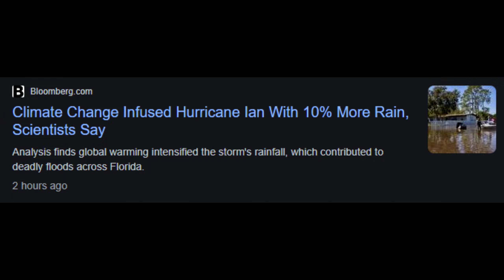Getting Carried by Top Players | Hypixel Zombies (Minecraft)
Sorry in advance for anything sus me or Shon may have said ._.'

I may have taken a bit too long to make this but it's finally done: Me and Shon getting hard carried by gladius and Slied THE MOVIE
✏️ Info ✏️
IP: hypixel.net

🔊 Music 🔊
0:00 | Cuphead - Botanic Panic
3:52 | Chipzel - Swing Me Another 6